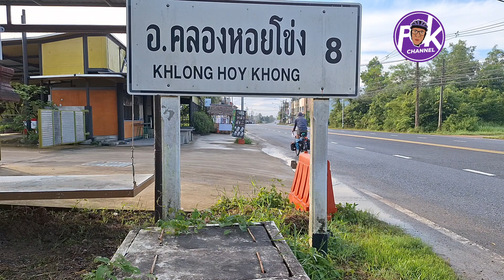จักรยานทัวร์ริ่ง a Story Of Friendship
ลองสร้างวิดีโอด้วยเครื่องมือแก้ไขวิดีโอฟรีอย่าง CapCut สิ!